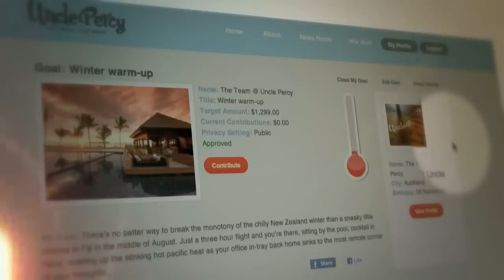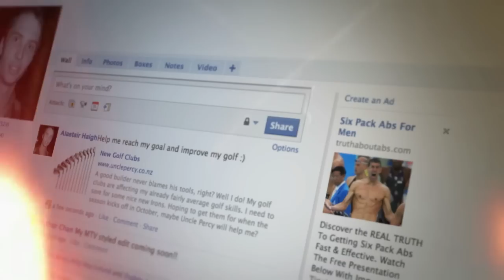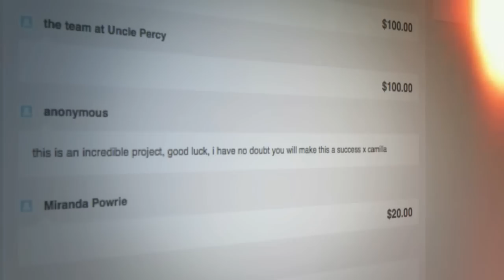Uncle Percy - Get what you want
Decide what you want, then put that stake in the ground by setting up your goal. Use inspiring images of your goal to keep you motivated along the way. It's your dedicated little place where you can regularly put money aside and easily track your savings progress.

You can easily show the people in your life what you're up to with email, Facebook or Twitter; they might even chip in too at times like birthdays and Christmas or maybe a club fundraiser. Interact with short messages of thanks, or banter, with the people who are helping you towards you goal.

90 Seconds are the online video production experts. We‟re a New Zealand based video production company that specializes in web & internet video. We make professional videos that people love. Simpler, faster and more affordable.